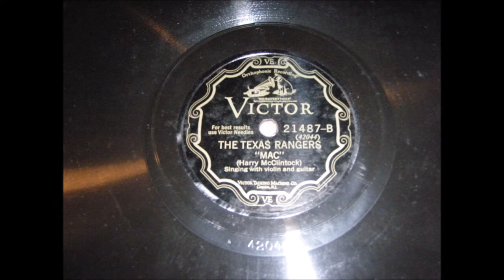Harry McClintock - The Texas Rangers [1928].*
* 1st. Recording Session*

[According to Alan Lomax "Folk Songs of North America"
From "Nancy of Yarmouth" Circa 1835].

Issued   as as "Mac" (Harry McClintock)
          on Victor V - 21487 B

Recorded 1 March 1928 Oakland, CA -
Harry McClintock [gt/vcl solo]

 Born Harry Kirby McClintock in Knoxville, TN [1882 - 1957]
aka "Haywire Mac"
Recorded   1928 to 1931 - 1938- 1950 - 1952